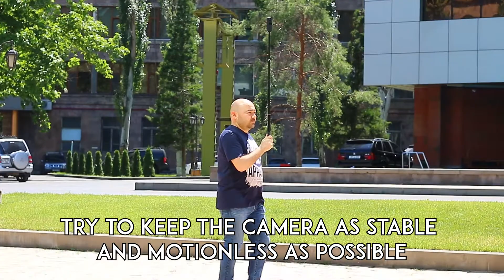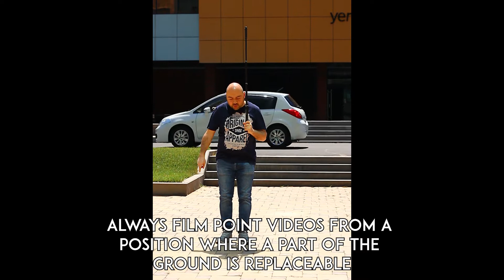Filming 360 Content With 2 Lens Camera